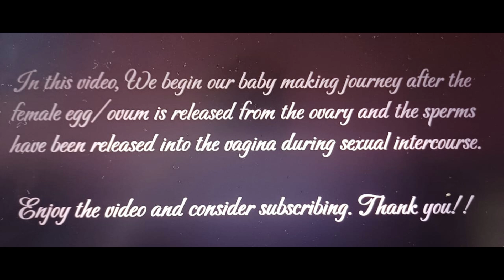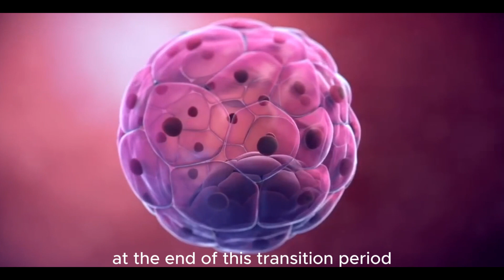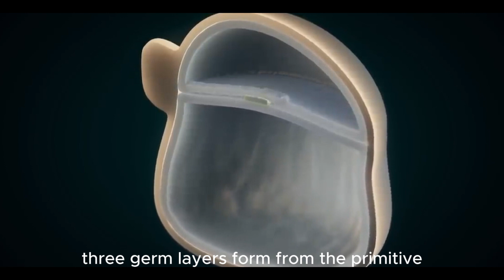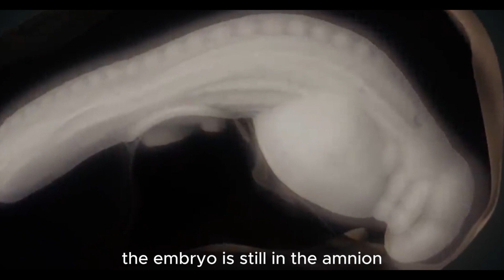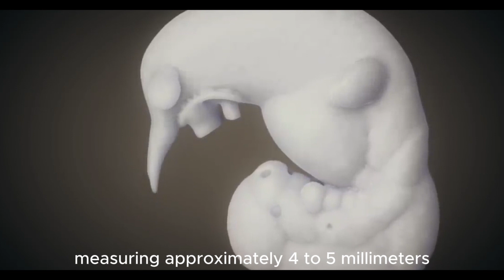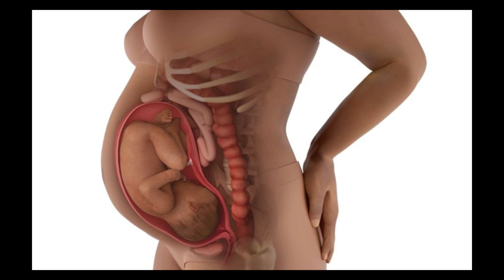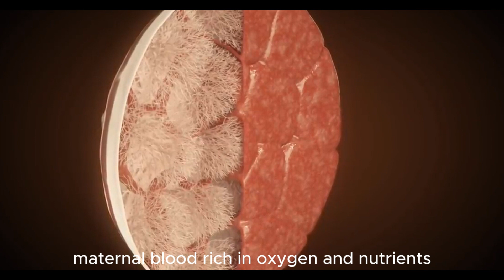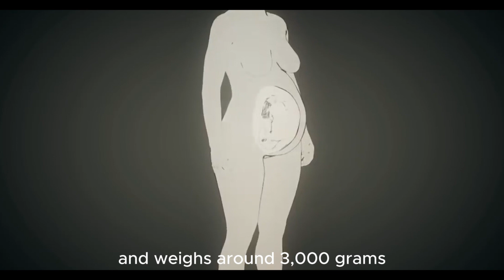From Fertilization To Birth: The journey of baby making in the womb!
Embark on an incredible journey through the miracle of life! 🌟 In this video, we explore the awe-inspiring process of human development, from the moment of fertilization to the magical instant of birth. Discover how a single cell transforms into a complex, thriving baby, diving into key stages like embryo implantation, fetal growth, and the vital roles of the placenta and umbilical cord. Learn about the tiny heartbeat, the formation of organs, and the fascinating changes that prepare both mother and baby for delivery. Whether you're a parent-to-be, a biology enthusiast, or simply curious about life’s beginnings, this visual guide offers a captivating, step-by-step look at nature’s greatest wonder. Tune in to witness the science, beauty, and sheer magic of creating new life! 👶💖